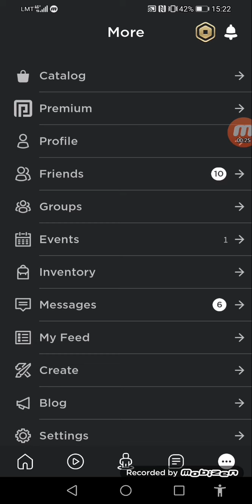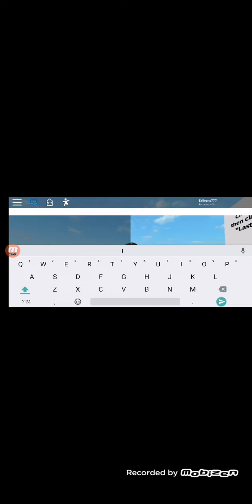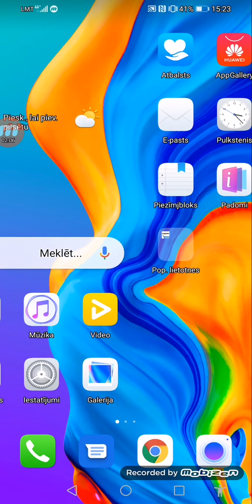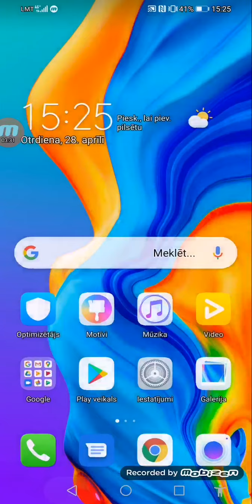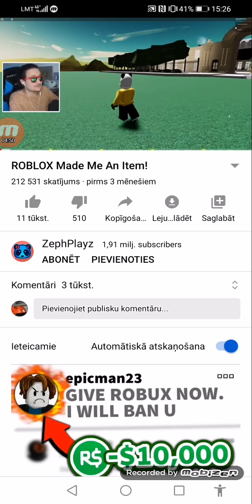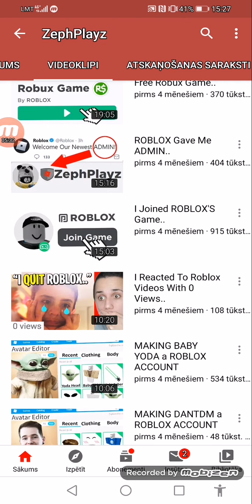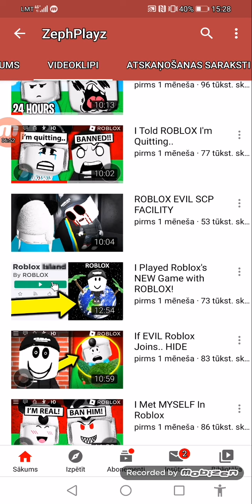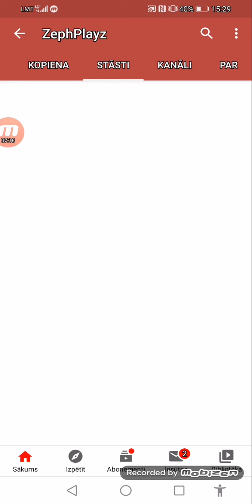Meet the fake roblox youtuber. READ DESC.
Turn up volume. So this roblox content is fake. Watch till the end to see news about this fake roblox.Enjoy